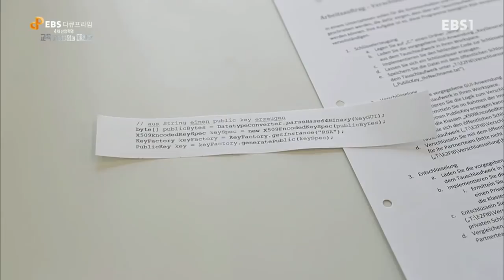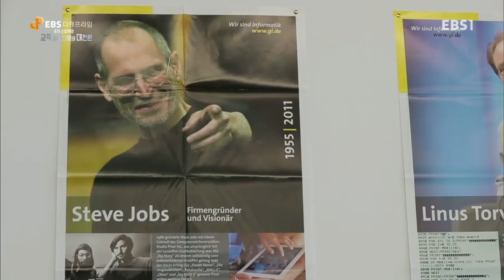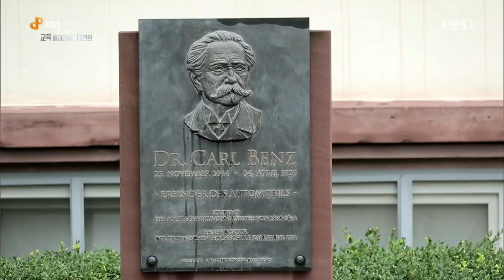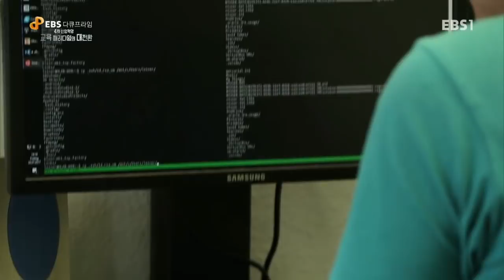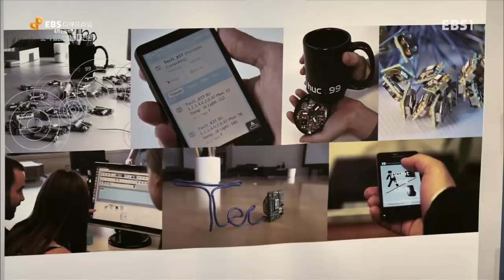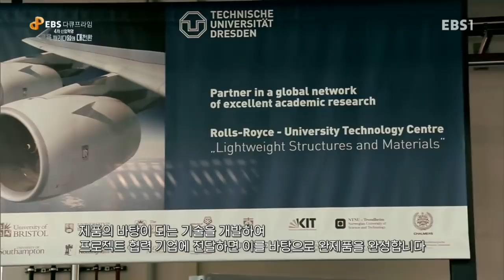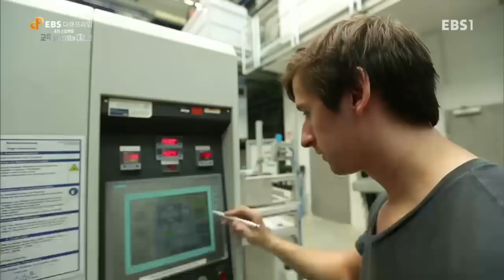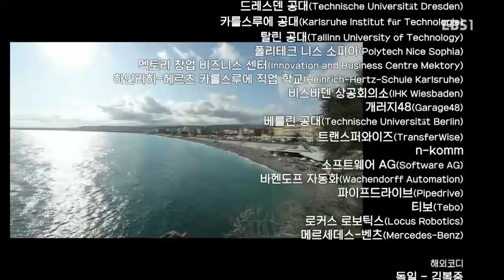EBS 다큐프라임 - 4차 산업혁명, 교육패러다임의 대전환 2부- 칸막이를 없애라_#003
4차 산업혁명, 교육패러다임의 대전환 2부- 칸막이를 없애라,

기업과의 연계를 통하여 4차 산업혁명 시대를 맞이하는 대학과 정부의 모습을 살펴본다,